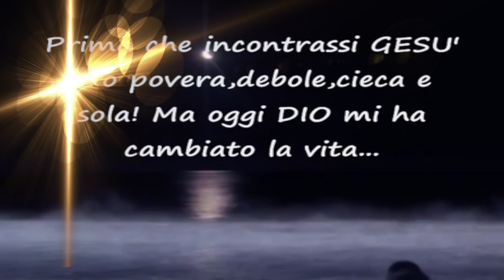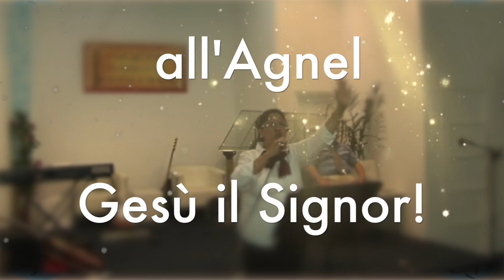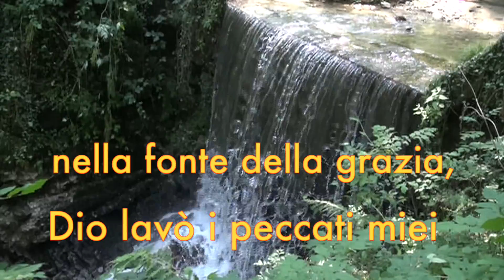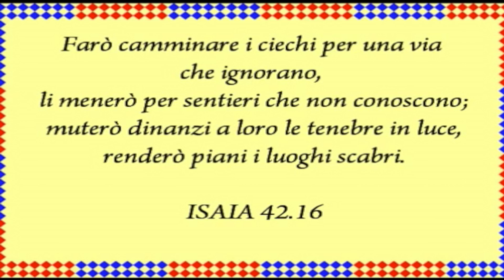Ciò che Dio ha Fatto in me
Cantico di lode e adorazione .

- Chiesa Aurora - Via Jean Jaurès .n. 17 . Milano italia. MM Turro .